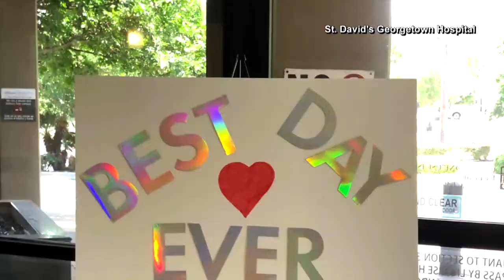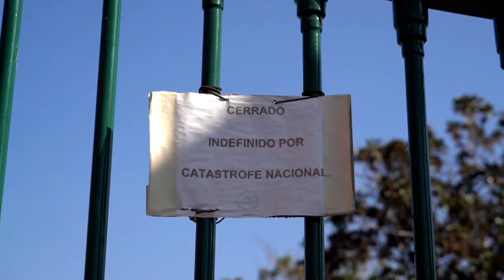Día de las Madres durante pandemia